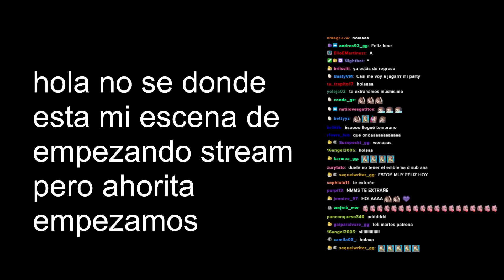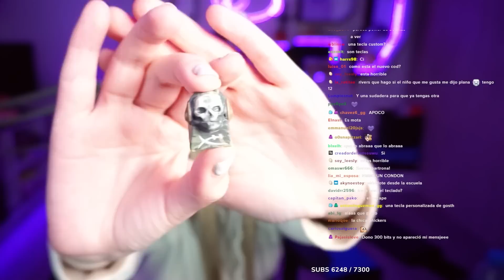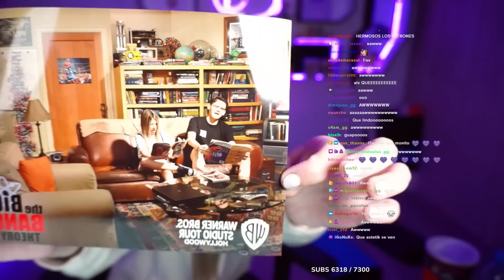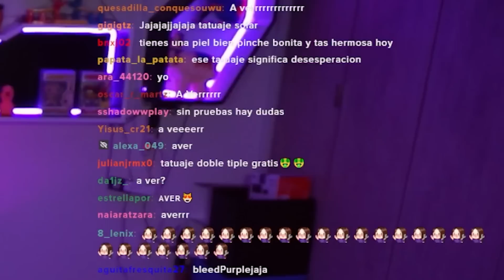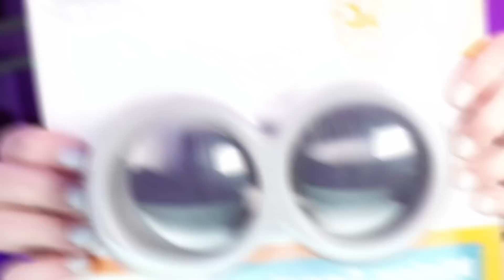PLATICANDO EXPERIENCIAS CURIOSAS EN LA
genteeee les dejo algunas anecdotas que vivimos en los angeles, espero que les guste el video